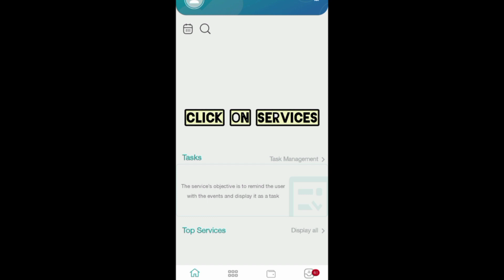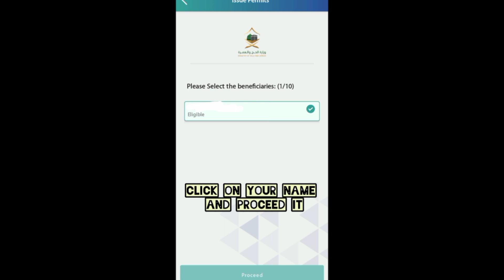Riyad-Ul-Jannah Latest2023|Tawakkalna App|Nusuk App|How to get permit&appointment of Riyad-Ul-Jannah